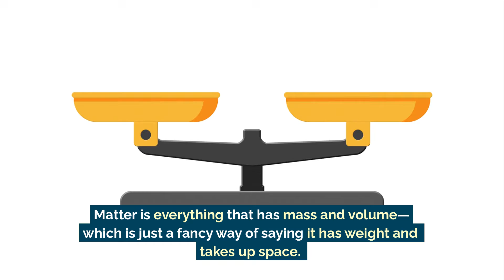All About Matter, Mass, and Volume | Science Lesson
Look around you—everything you see, touch, or feel is made of matter! 🏠💡

Matter is anything that has mass and takes up space (volume). If it has weight and blocks other things from being in its place, it’s matter. A table? Matter. A backpack? Matter. The air you breathe? Also matter! 🎈💨

But light and sound? ❌ Nope! They don’t take up space and have no mass, so they aren’t matter.

Big or small, solid or liquid, if it has mass and volume, it’s matter! 🔄💧🔥